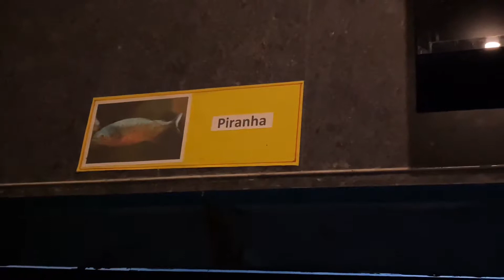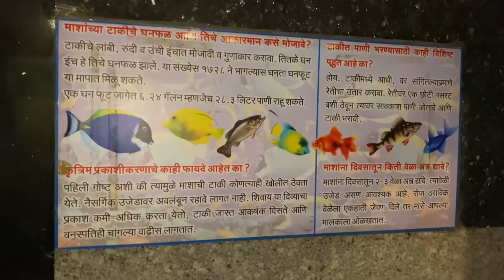Exploring Taraporewala Aquarium | तारापोरवाला मत्स्यालय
Taraporewala Aquarium in Mumbai is the oldest aquarium of India and among the most visited attractions of Mumbai. Local people come to this place along with their family, and many kids also visit this aquarium during school excursions.

It has over 100 species of fish and other aquatic animals like sharks, seahorses and turtles. The collection consists of freshwater, marine and tropical fishes brought from around the world. Visitors enter the gallery through a glass tunnel around which fishes and water plants are on display.

History of Aquarium

Dr Rajendra Prasad, the first President of India, inaugurated Taraporewala Aquarium Mumbai in 1951. The cost of building this aquatic exhibition was about ₹8,00,000, of which ₹2,00,000 came from a Parsi philanthropist D. B. Taraporewala. So, the officials named this aquarium after him.

They added the 12-feet-long glass tunnel display recently, in 2013, when the aquarium was being renovated